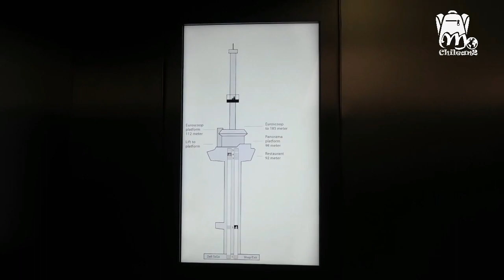ROTTERDAM parte 2 , que visitar en rotterdam , mercado Markthal ,torre Euromast y mucho más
En la segunda parte de Rotterdam visitamos el mercado de la ciudad llamado Markthal , recorrimos sus calles, estuvimos en el parque Hert Park y visitamos la torre mirador Euromast.